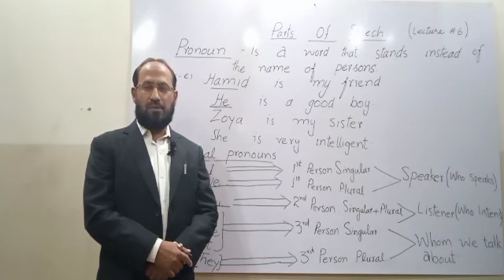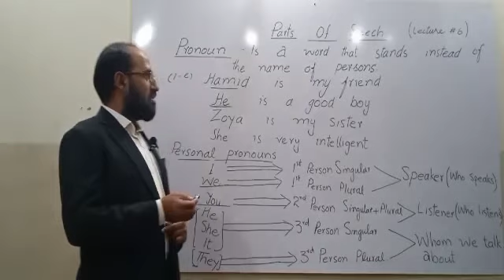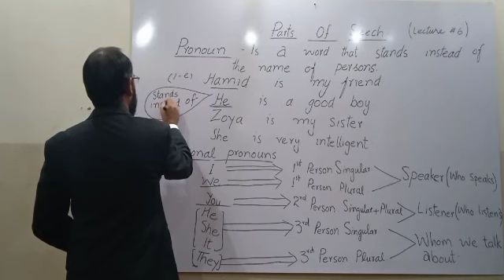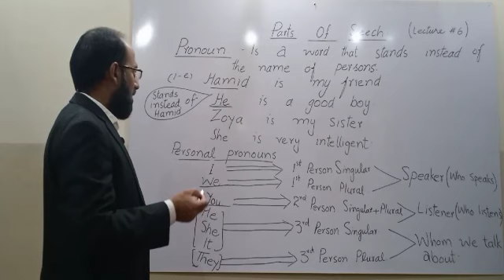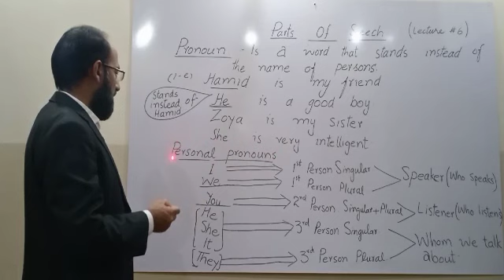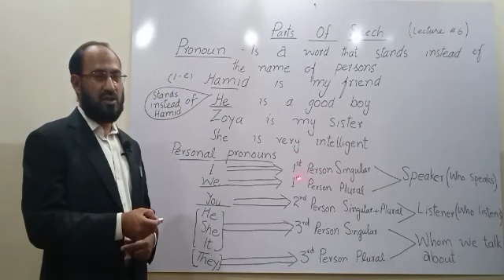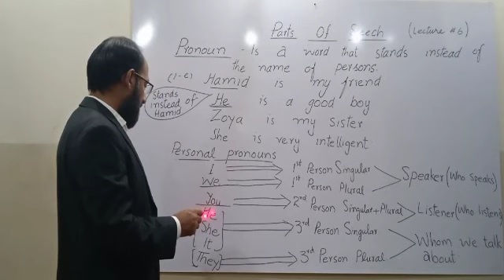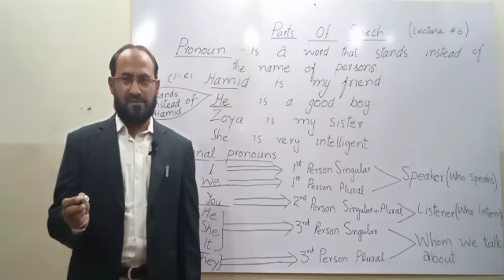What is "pronoun"Lecture #6